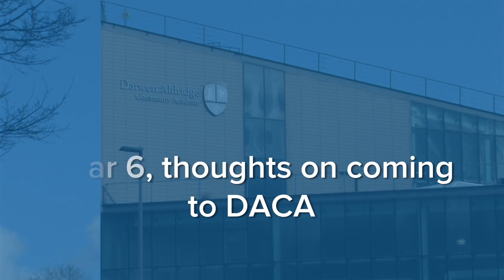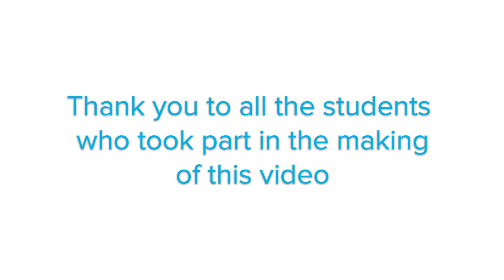DACA Primary Transition 2016 - Year 6